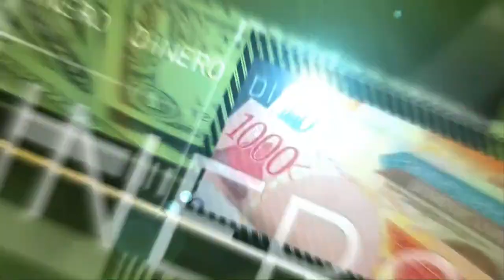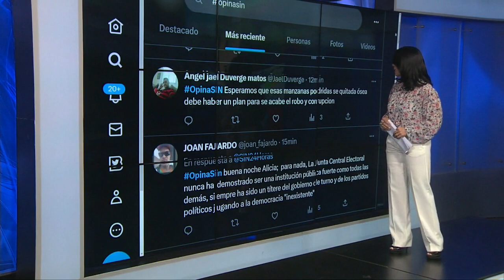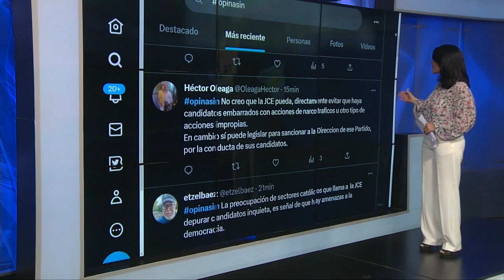EmisiónEstelarSIN: Miami, comercial y mercado